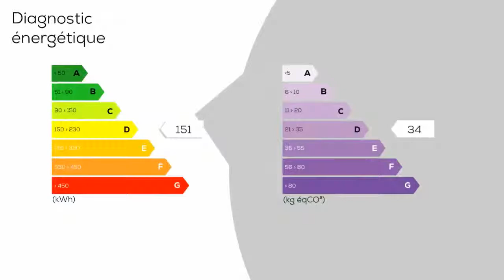A vendre - Maison/villa - Marmande (47200) - 10 pièces - 200m²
Exceptionnel! A quelques minutes de Marmande, propriété comprenant une villa de 200 m² et un garage avec dépendance sur un terrain clos et arboré. La villa de plain pied est composée d'une entrée, d'1 séjour de 48 m² lumineux avec vue sur le parc, d'une cuisine équipée, d'un coin repas, de 6 chambres, d'1 bureau, d'1 pièce avec spa 3 personnes, d'1 véranda chauffée, d'une salle d'eau avec douche à jets, de 2 WC, d'1 buanderie et d'un cellier. La dépendance de 65 m² est composée d'un garage avec porte électrique, d'une salle d'eau WC et d'une pièce avec évier offrant la possibilité d'un petit appartement indépendant. L'ensemble est situé sur un terrain clos et joliment arboré de 2000 m². Fenetres double vitrage, volets roulants PVC électriques, portail électrique, chauffage central gaz de ville, assainissement collectif aux normes, puits. Très grand potentiel! 213 200 euros honoraires d'agence inclus de 4% TTC à la charge de l'acquéreur (8 200 euros) soit 205 000 euros hors honoraires. Contactez votre agent commercial Groupement Immobilier Isabelle COUFFRANT au 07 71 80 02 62; http : /isabelle-couffrant. groupementimmobilier. fr http : / i/redac honoraires - Annonce rédigée et publiée par un Agent Mandataire

Honoraires : 4% TTC (Les honoraires seront intégralement à la charge de l'acquéreur)
Prix hors honoraires : 205000 €
DPE : D
GES : D